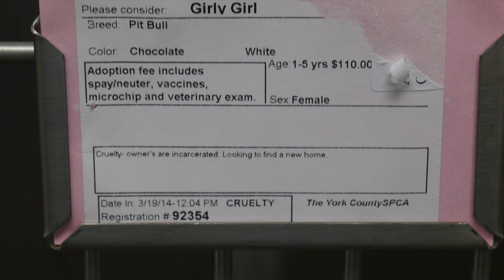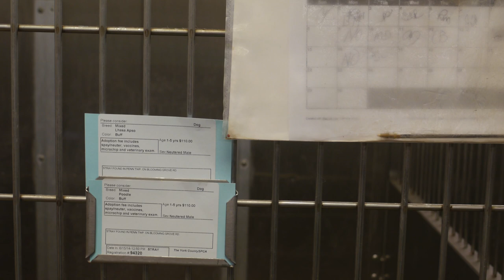Dog Walker Orientation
This video is about Dog Walker Training